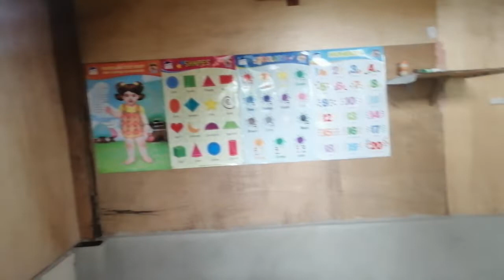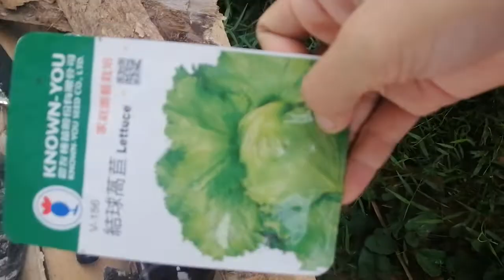MA ULAN sa BENTIG SI SHANO NAG OURONG PURONG TAWUN SA ODTO